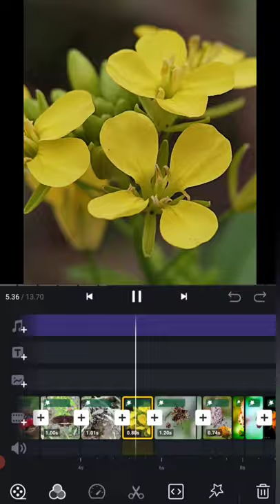Description Open for video editing ||Instagram Viral Video editing tutorial || Vn video editor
Instagram Viral Video editing tutorial || Vn video editor || Short video for Instagram

Note:-
Use Vn video editor

Thirteen photos are needed to make this video. प्रत्येक फोटो को 47 सेकेंड पर Trim करके रखें। और अपने अनुसार  Jittle, Jetter left, Jetter up, Jetter down, Shake and Slide right FX को Use करे।

Follow me for more such videos 🔥🔥

Instagram id

Like: heart

Insta Shorts